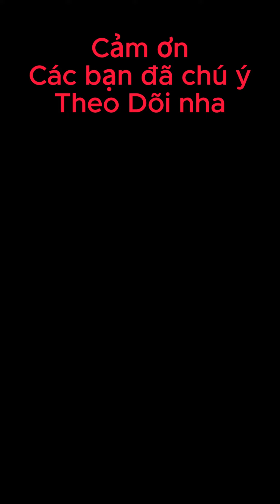6 cách Giảm CHẢY NƯỚC MŨI nhanh chóng hiệu quả TẠI NHÀ, giảm rõ rệt viêm mũi dị ứng | Bác Sĩ Nguyên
Nếu các bạn thấy video hay và hữu ích thì có thể tặng bác sĩ 1 ly cà phê qua số tài khoản Ngân Hàng Vietcombank của BS Trần Khôi Nguyên: 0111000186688

If you find the video helpful and enjoyable, you can give Doctor Tran Khoi Nguyen a cup of coffee through his Vietcombank Bank account number: 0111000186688

🌟 Chào mừng bạn đến với kênh YouTube của Bác sĩ Trần Khôi Nguyên, nơi chúng tôi mang đến kiến thức về sức khỏe và cách giải quyết các vấn đề một cách hiệu quả! 🏥 Trong video này, chúng tôi sẽ chia sẻ 6 cách giúp bạn "Giảm Chảy Nước Mũi Nhanh Chóng và Hiệu Quả Tại Nhà," cùng với cách giảm viêm mũi dị ứng. 🌧️🤧

Chảy nước mũi có thể gây phiền toái, nhưng bạn có thể tự giúp mình thoát khỏi tình trạng này một cách tự nhiên và hiệu quả. Trong video này, chúng tôi sẽ hướng dẫn bạn về những cách thực hiện điều đó. 💪💡

Trong video này, bạn sẽ tìm hiểu:

🔹 6 biện pháp thực tế để giảm chảy nước mũi tại nhà.
🔹 Cách giảm viêm mũi dị ứng và làm thế nào để dự phòng chúng.
🔹 Lời khuyên từ Bác sĩ Trần Khôi Nguyên để cải thiện sức khỏe nhanh chóng.

Không cần phải chịu đựng chảy nước mũi mỗi ngày. Chúng tôi đang ở đây để giúp bạn tìm kiếm giải pháp và tìm hiểu cách tự chăm sóc sức khỏe của mình. 🌟

Hãy cùng nhau tìm hiểu và thực hiện những biện pháp cải thiện sức khỏe cá nhân.

Cảm ơn bạn đã tham gia và hãy cùng nhau thám hiểm thế giới sức khỏe. 💪🏥

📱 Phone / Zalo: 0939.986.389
💌 Bank Account ( Ngân Hàng Vietcombank): 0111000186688
© Bản quyền thuộc về Bác sĩ Nguyên / Nguyen Tran Khoi
© Copyright by Bác sĩ Nguyên / Nguyen Tran Khoi ☞ Do not Reup

 📌Contact Doctor Nguyen
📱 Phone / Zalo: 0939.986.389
© Copyright by Doctor Nguyen / Nguyen Tran Khoi Channel ☞ Do not Reup

Bác sĩ Trần Khôi Nguyên chuyên khoa Tai Mũi Họng - Tran Khoi Nguyen, MD, Otolaryngologist (Ear - Nose - Throat)

MỤC LỤC:
00:00 Giới thiệu
00:31 Cách 1
00:54 Cách 2
01:35 Cách 3
02:00 Cách 4
02:15 Cách 5
02:35 Cách 6